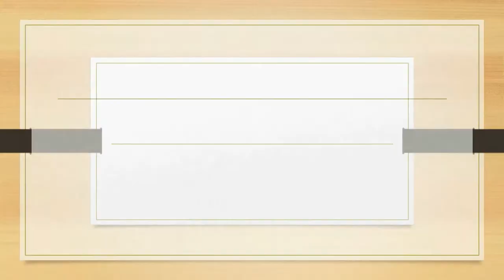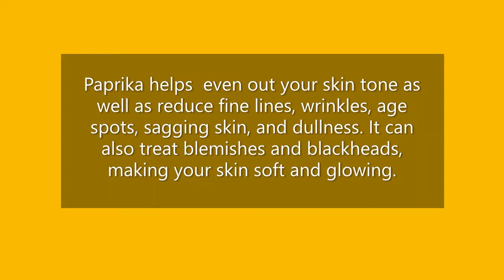Traffic Lights Pasta | CNS Kitchen | CarNel Studios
Here is one of my favorite signature dishes, that I make.  It is simple because you do not need many ingredients and it is delicious!  I can tell you the story of my husband who could not get enough, he had to contain himself because he really wanted to save some for his work lunch the following day, otherwise he would have finished the whole pot and ever since then, he has begged me to make it again!

Episode 14:CNS Kitchen Vlog
TRAFFIC LIGHTS PASTA

INGREDIENTS:
4 Paprika (traffic lights)
5 cloves of garlic-mince
half pack of Spaghetti pasta/ Penne Pasta
1 onion, strips
1 cup of water

• while chopping all the ingredients bring water to boil. Add oil and some salt.
• once its boiled add the pasta and cook according to the packaging instructions.
• chop onion, paprika (strips)and garlic-mince.

1 . Heat the pan and add 4 tbsp. of olive oil/ cooking oil.
2 . when oil is ready, sauté garlic and then add onion.
3 add paprika & toss them nicely. Season with salt and pepper and then let it sweat for about 2 mins. (low heat)
4 add 1 cup of water, bring to boil and simmer it for 20 minutes.
5 once the sauce is thickened, add the pasta and toss them well.
6 add cook shrimp(optional) toss them well and serve hot.

Paprika helps  even out your skin tone as well as reduce fine lines, wrinkles, age spots, sagging skin, and dullness. It can also treat blemishes and blackheads, making your skin soft and glowing.